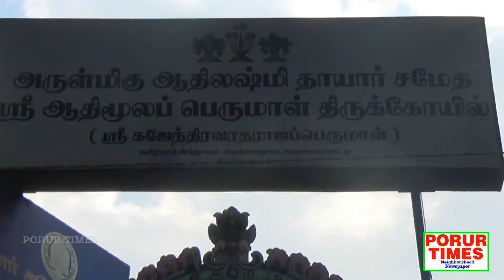Vaikunda Ekadasi, Garuda Vaaganam, Dec 29, 2107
Garuda Vaaganam procession in the vicinity (Aadhimoola Perumal Temple, Vadapalani) on occasion of Vaikunda Ekadasi on Dec.29.